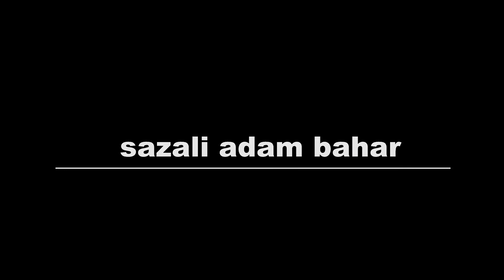Perangkap sotong(percubaan kali kedua)ep.303